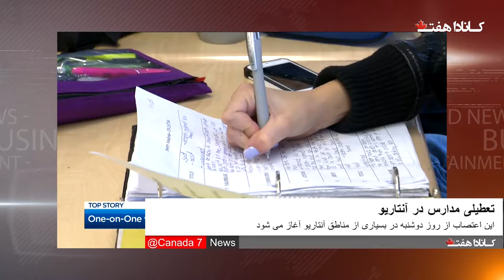Canada 7 News OCT 6th اخبار فارسی کانادا هفت